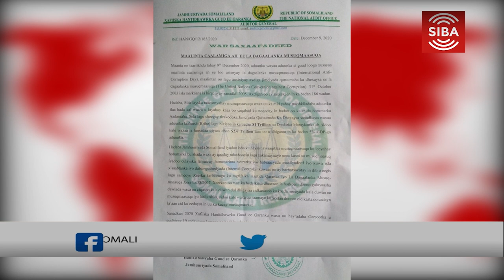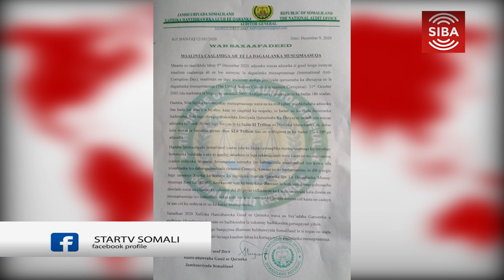Deg-Deg:-Hanti-dhawrka guud ee Somaliland ayaa Soo Qabtay Hanti La Lunsaday